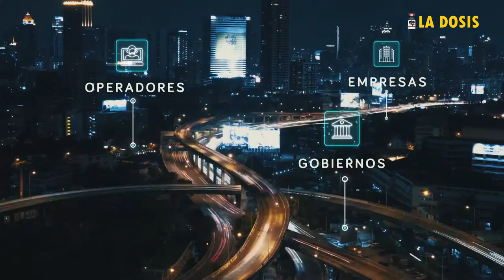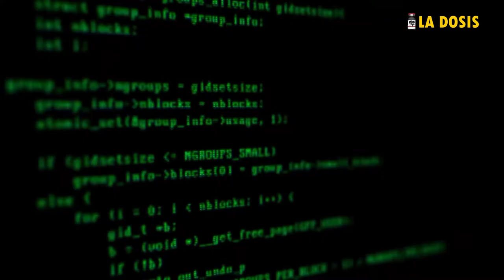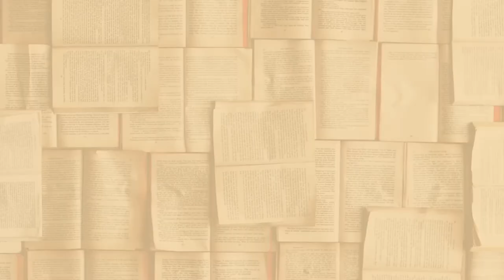La dosis Nº68. ¡Internexa no se vende!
Colombia cuenta con una empresa de valor estratégico en el campo de las comunicaciones, soportada sobre un tendido de fibra óptica que recorre 54 mil kms terrestres y submarinos y otra tecnología de punta. Internexa es su nombre, empresa parte del portafolio de Interconexión Eléctrica S.A. –ISA–. Desde marzo decidieron privatizarla. La feria neoliberal continúa.